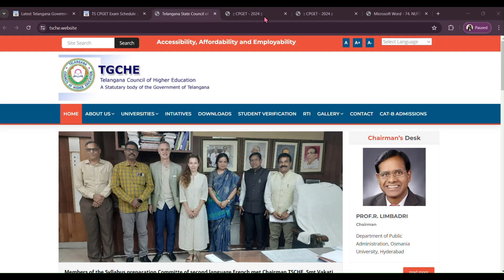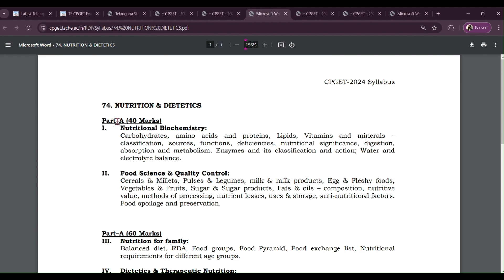CPGET CLINICAL NUTRITION AND DIETETICS 2024 SYLLABUS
"CPGET exam prep made simple! Don't miss out on this detailed breakdown of the nutrition and dietetics syllabus''.